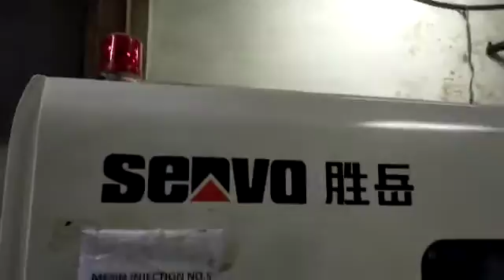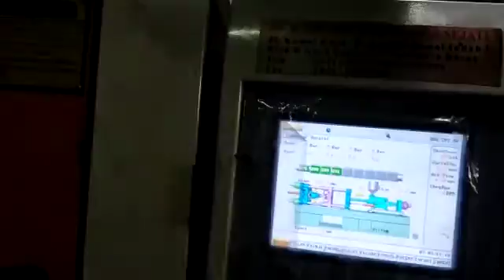Senvo ZS 220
Senvo ZS 220 cetak Thinwall 1000mL